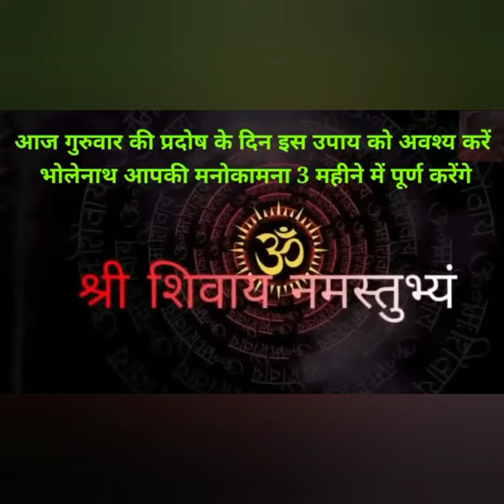1 June गुरुवार को प्रदोष में करें लक्ष्मी प्राप्ति का अचूक उपाय@Pradeepmishrajikeupay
@RoshanZindagi viewer also watch this channel
निर्जला_एकादशी_का_उपाय
shanijayantikeupay
22Aprilkeupay
20aprilamavasyakeupay
29/30Marchkeupay
28marchkeupay